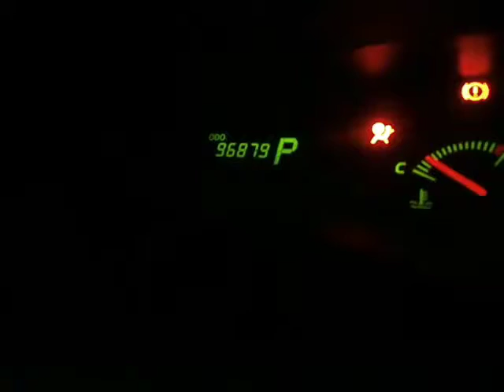WRECKING 2007 TOYOTA TARAGO 2.4 (C15621)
We are currently wrecking this 2007 TOYOTA TARAGO 2.4 (STOCK C15621).